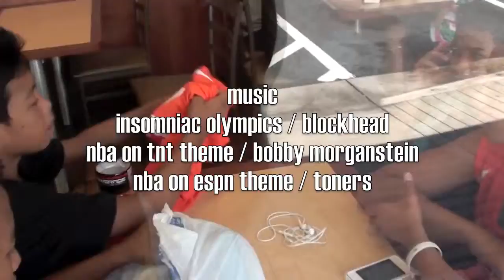(4 of 4) H1 Thunder 13U vs HomeGrown 8/25/2013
Part 4. Video: Isaiah Visoria.

H1 Thunder vs. HomeGrown, Sunday, Aug. 25, 2013, Compete & Learn League (CAL), 13U Division, Kilauea District Park gym.